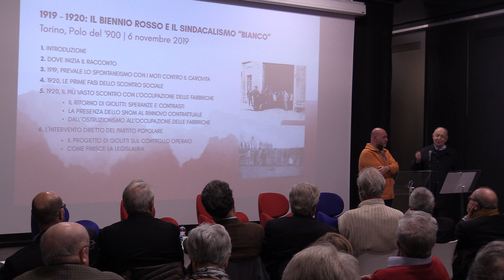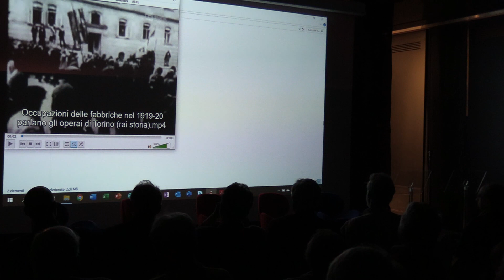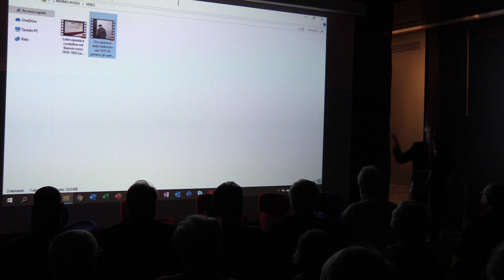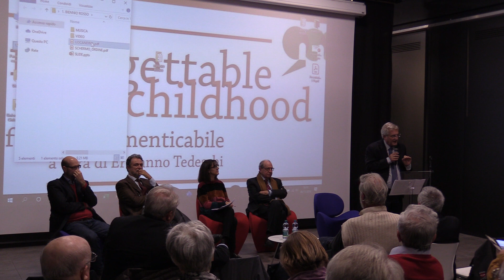Convegno "Biennio Rosso e Sindacalismo Bianco" - Parte 3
L'idea di una libera società autogestita che percorre quegli anni non è storia polverosa di ieri, ma può appartenere al nostro avvenire. Anche per questo vale la pena di provare a ricostruirla.

Evento promosso nell'ambito del programma di celebrazione del Centenario di fondazione della CIL (Confederazione Italinana Lavoratori)

Saluti introduttivi:
- Gianfranco Zabaldano
- Giovanni Avonto
- Guido Barbero

Moderatore: Giuseppe Acocella

Discussants:
- Alfredo Canavero
- Claudia Baldoli
- Stefano Musso
- Fabrizio Loreto